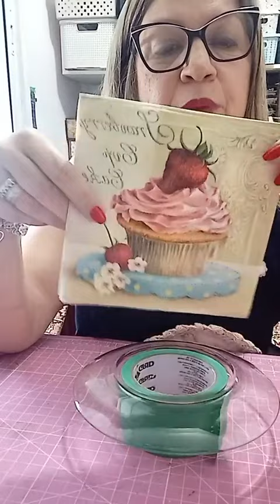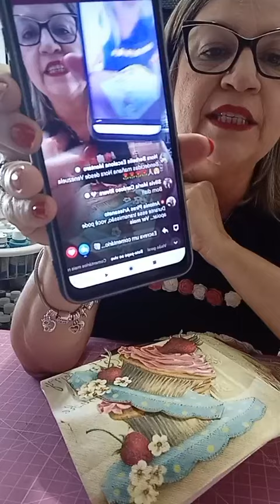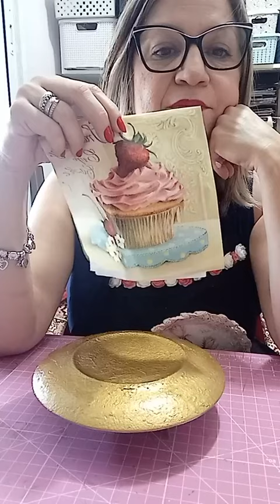DIY Prato de vidro Decorado - Como fazer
ARTESÃ ANTONIA PIRES
usei cola gel para Decoupagem, tinta chalk restauro Branca , ouro envelhecido metálica , verniz geral Fullcolor
guardanapo de papel .

INSTAGRAM ANTONIA PIRES ARTESANATO